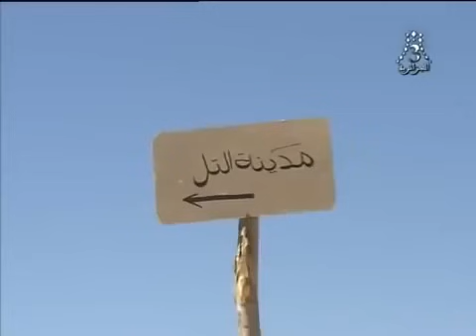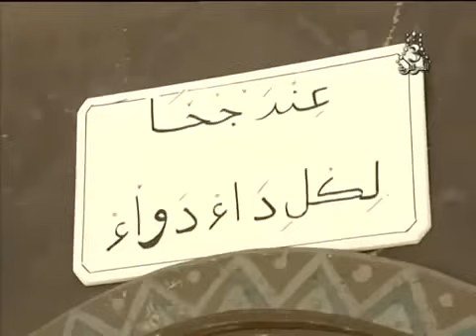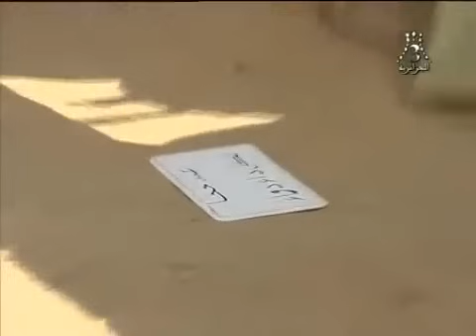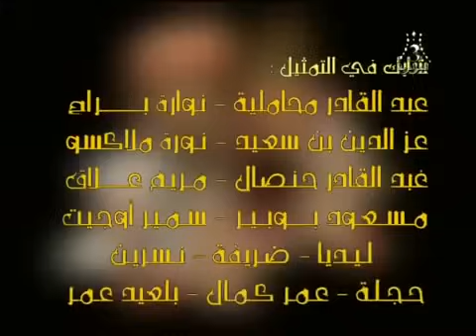المسلسل الجزائري جحا الحلقة 15 Joha Es 15 غبار الملائكة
صفتحنا على الفيسبوك